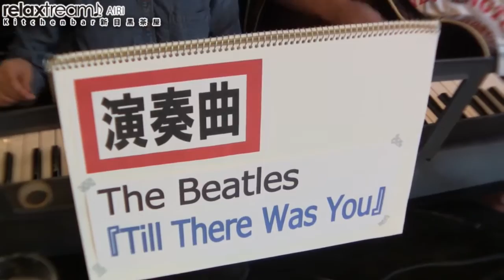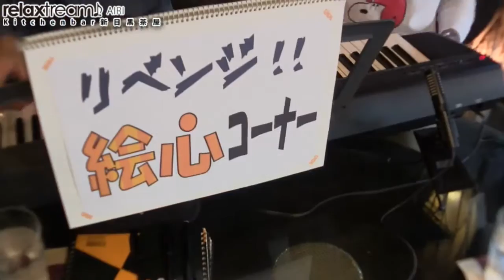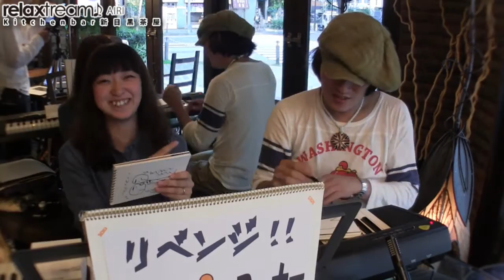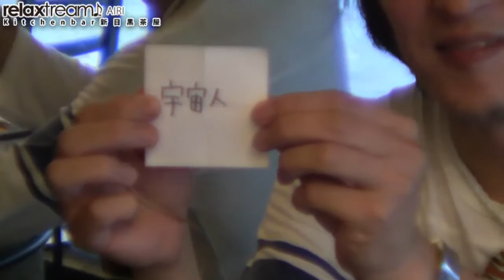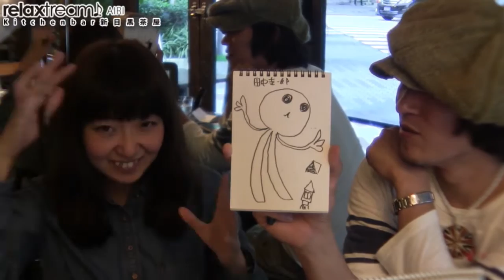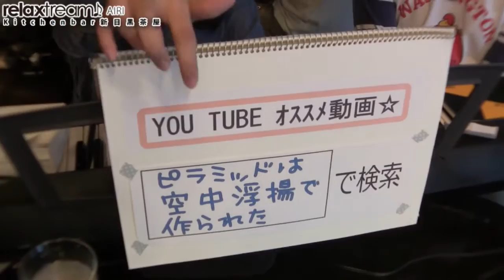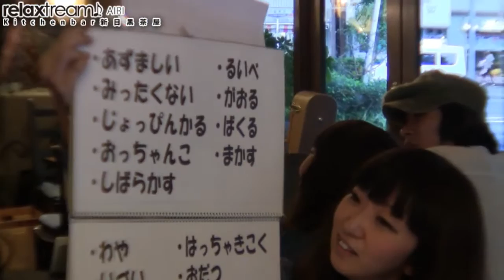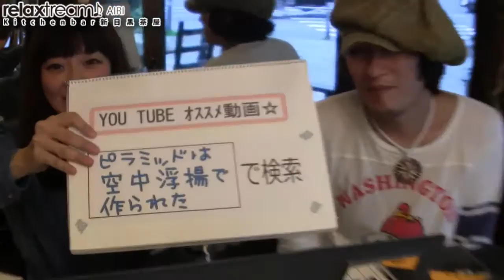ノルウェイの森を演奏！田中 圭一郎さんゲストAIRIのリラックストリーム♪Kitchen bar 新目黒茶屋TVライブオンライン